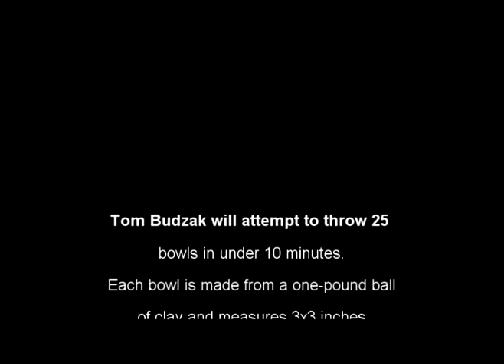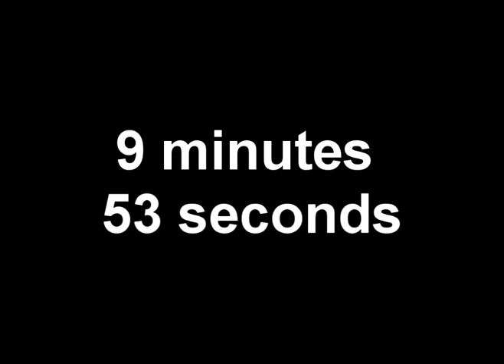25 Bowls in Under 10 Minutes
Tom Budzak will attempt to set a record by throwing 25 bowls in under 10 minutes at the ASU Ceramic Research Center's 9th Annual Self-Guided Ceramic Studio Tour on 02/27/2010.